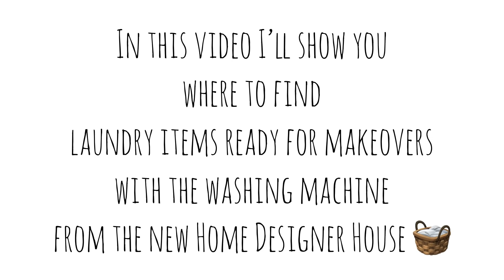FINDING LAUNDRY ITEMS 🧺 + LAUNDRY ROOM *WASHING MACHINE* NEW HOUSE IDEA 😃 TOCA LIFE WORLD 🌎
285,464 ❤️

Check out this video finding laundry items ready for the WASHING MACHINE COMING SOON in the New home designer Downtown Loft  🤩😄

Music 🎶